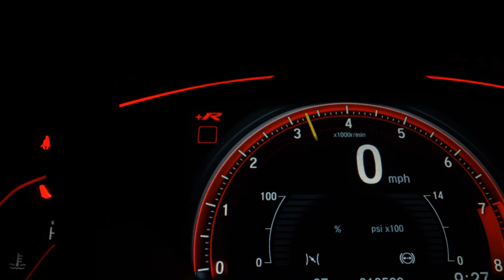VOLKSWAGEN FOX - 2011 - Santo André/SP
Dados do Veículo
Veículo: VOLKSWAGEN / FOX 1.0 MI TREND 8V
Ano: 2010/2011
Combustível: FLEX
Portas: 4 PORTAS
Câmbio: Manual
Cor: PRATA
KM: 175.000

✅ Alarme
✅ Ar Condicionado
✅ Direção Hidráulica
✅ Travas Elétricas
✅ Vidros Elétricos